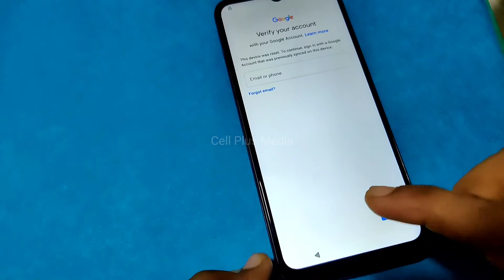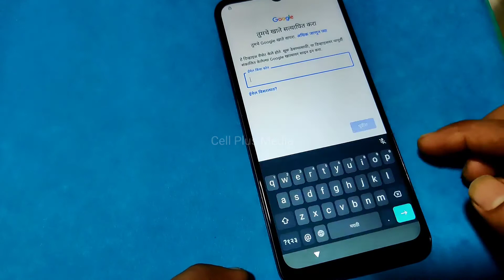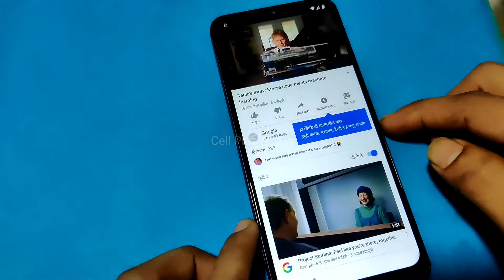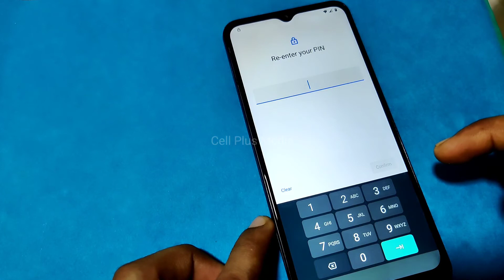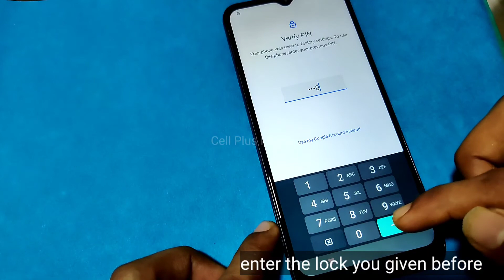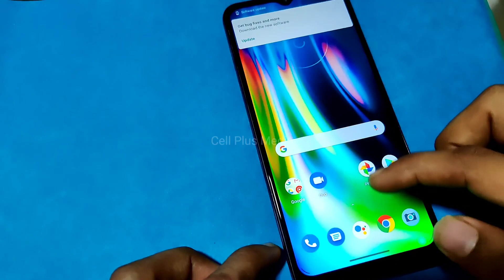LG W31 Plus FRP Bypass Latest Update 2021